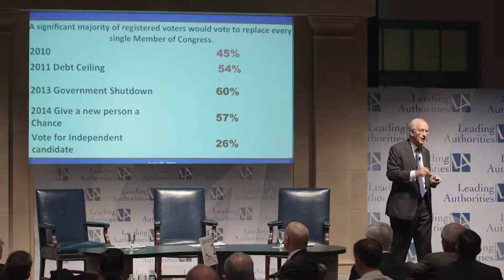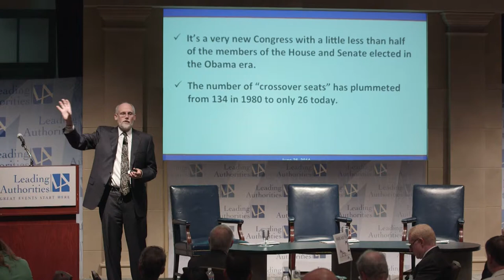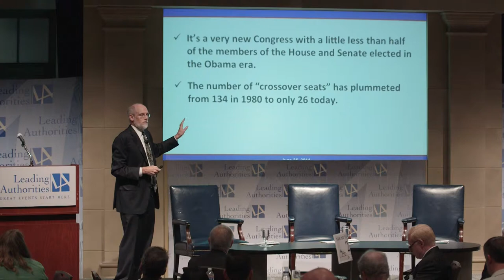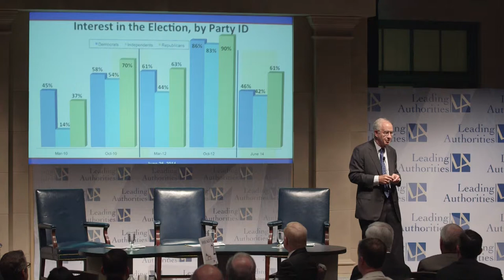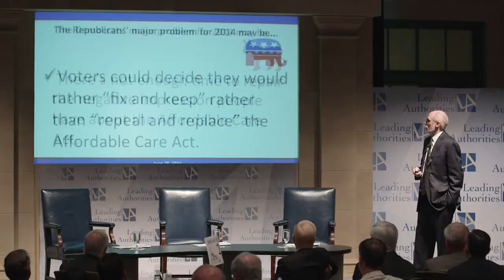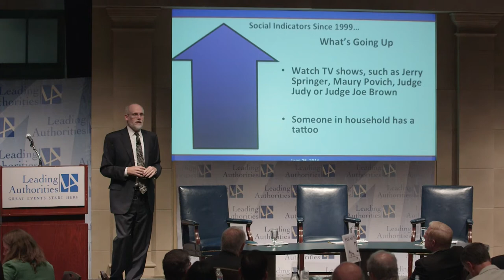Influential Peter Hart & Bill McInturff speak on If You Would Pull the Lever on Congress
Peter Hart & Bill McInturff conduct the Wall Street Journal NBC news poll. They offer a unique perspective on elections and politics, and are keenly aware of the public's reaction to primaries, specific policy issues, and their effects on the upcoming races.